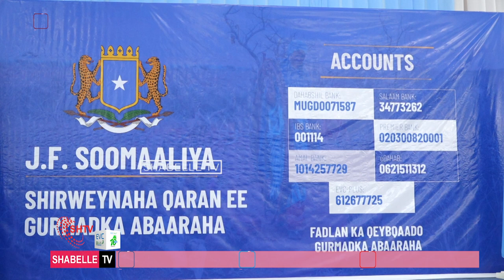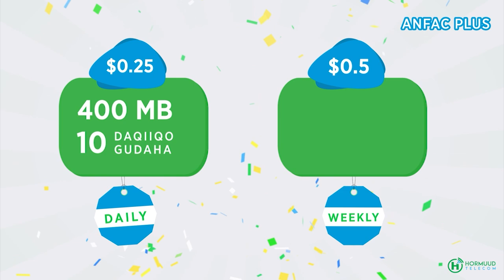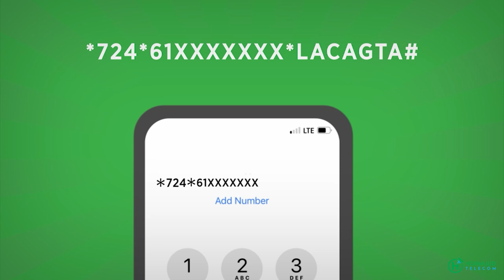Raisul wasaare Rooble “waa inaan bilaabnaa Gurmadka deg deg ah ee abaaraha,,,